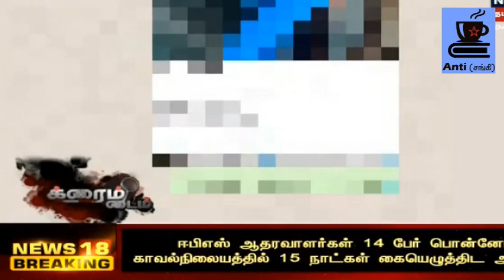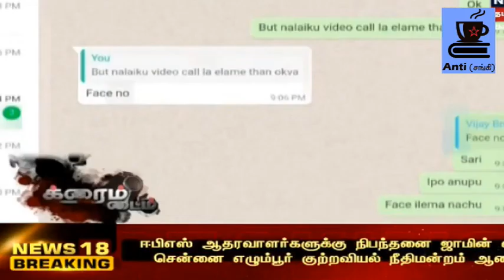2026இல் பெரும்பான்மை MLAகளுடன் ,இந்து மக்கள் கட்சி ஆட்சி அமைக்கும் | அர்ஜுன் சம்பத் அதிரடி பேட்டி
indian politics

tamil
tamilil
in tamil
தமிழில்
தமிழ்
அரசியல்
சங்கி
அரசாங்கமும் மக்களும்
2026இல் பெரும்பான்மை MLAகளுடன் ,இந்து மக்கள் கட்சி ஆட்சி அமைக்கும் | அர்ஜுன் சம்பத் அதிரடி பேட்டி